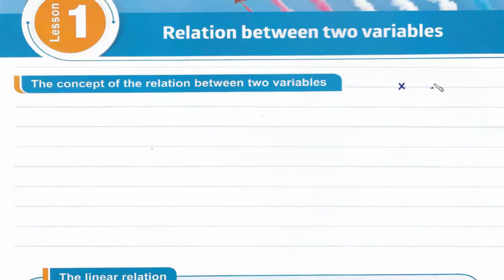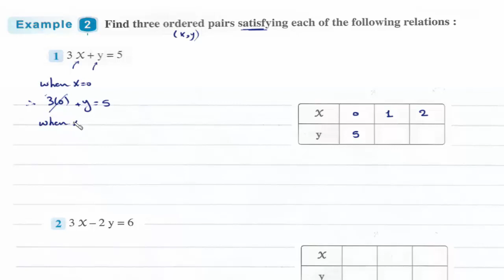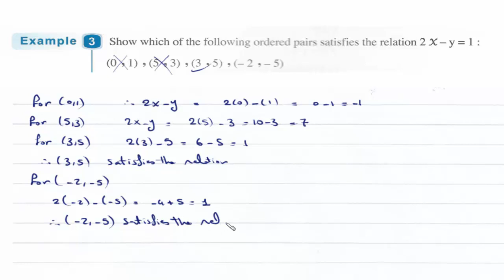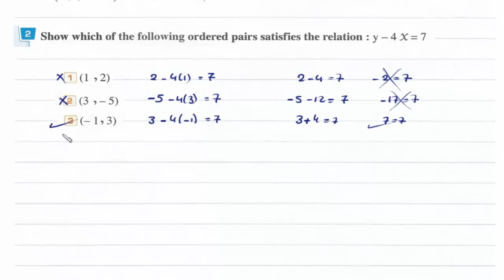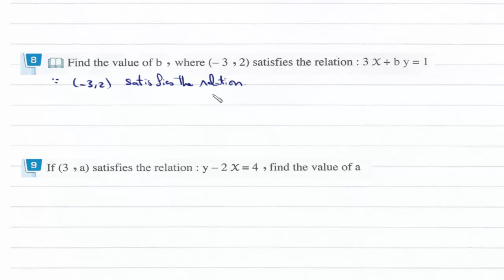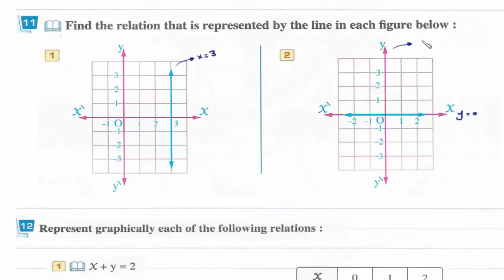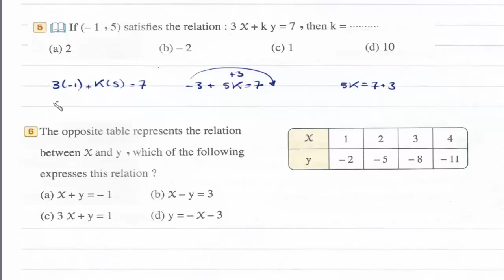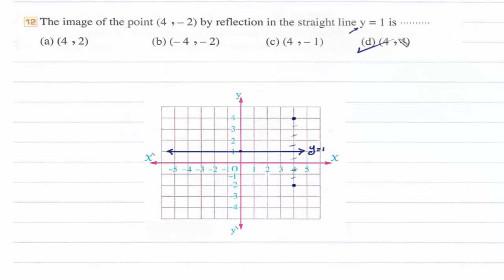Prep2 \ Math -1st term\ Unit 2.1\ Relation between two variables شرح ماث ثانيه إعدادى لغات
UNIT 2 : Relation between variables
Lesson 1: Relation between two variables